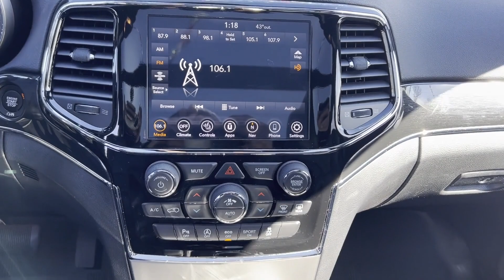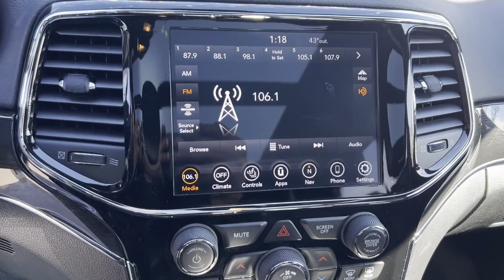Used 2020 Jeep Grand Cherokee Trailhawk 1C4RJFLG9LC135514 Wantagh, Levittown, Amityville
2020 Jeep Grand Cherokee Trailhawk 1C4RJFLG9LC135514 Video

This 2020 Jeep Grand Cherokee Trailhawk 1C4RJFLG9LC135514 is full of phenomenal features such as: